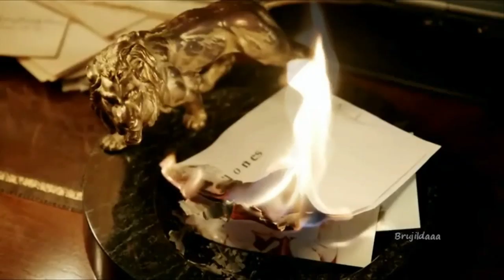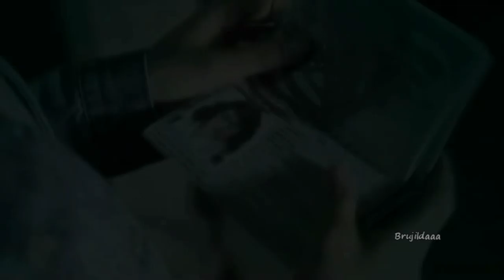Tráiler 'Sin identidad' - Megan Montaner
María en el año 2001 descubre que sus orígenes no son los que hasta el momento pensaba. Cuando se pone a investigar, no sólo descubre que su familia adoptiva la robó al nacer, sino que dentro de ella se encuentra la cúpula de toda una mafia de robo de bebés. Pagó cara la búsqueda de la verdad y acabó confinada en una celda, lejos de su vida y de su amor. Ahora, 13 años después, ha vuelto con la intención de vengarse.